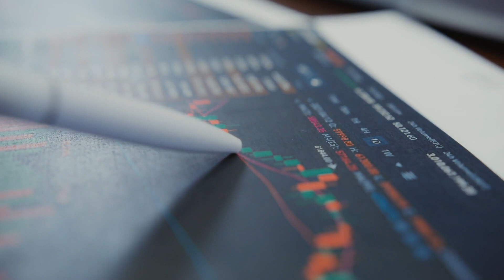🔴 ✅ How To Promote Pins On Pinterest Like A Pro: Tips And Tools Using Pintrafficmachine!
Welcome to our comprehensive guide on Pinterest marketing! In this video, 'How to Promote Pins On Pinterest Like a Pro: Tips and Tools Using PinTrafficMachine!', we explore effective strategies to enhance your pin promotion efforts. Discover how to leverage tools like PinTrafficMachine to streamline your workflow, optimize analytics, and maximize your online presence.

We'll discuss the importance of understanding your audience and how analyzing key metrics can significantly improve your pin engagement. By creating visually appealing content and utilizing the right keywords, you will learn how to make your pins stand out. Whether you’re aiming to drive traffic to your website or increase brand awareness, these strategies are essential in the competitive world of Pinterest.

Finally, we’ll wrap up with actionable steps you can take immediately to boost your Pinterest strategy. If you’re ready to elevate your pin game and achieve measurable success in your social media strategy, make sure to watch until the end and unleash the full potential of your Pinterest marketing with PinTrafficMachine!

Pinterest marketing, PinTrafficMachine, pin promotion, social media strategy, audience engagement, analytics tools, visual content, digital marketing, increase engagement, online presence

In today's digital landscape, promoting your pins effectively on Pinterest can significantly boost visibility and engagement. By leveraging specialized tools like PinTrafficMachine, you can optimize your strategy, gain insights into audience behavior, and implement powerful techniques to enhance your pin promotion efforts, ensuring you stand out on this vibrant platform.
Understanding your audience is crucial for successful pin promotion. By analyzing key metrics such as demographics, interests, and behavior patterns, you can tailor your content to meet their needs. This focused approach allows you to create more relevant pins, boosting engagement and ensuring your message resonates effectively.
To create eye-catching pins, focus on design elements such as bold colors, readable typography, and high-quality imagery. These components should appeal to Pinterest users and align with current trends. Experimenting with layouts will help you craft visually stunning pins that stand out in a crowded feed, driving engagement.
PinTrafficMachine is an advanced tool designed to optimize your Pinterest pin promotion efforts. It offers powerful features such as automated scheduling, advanced analytics, and audience targeting. By utilizing these capabilities, you can effectively streamline your marketing strategy, maximize engagement, and drive more traffic to your website.
To maximize engagement on your pins, focus on crafting compelling pin descriptions that include targeted keywords. Utilizing relevant hashtags helps improve visibility in Pinterest searches, making your content discoverable. These strategies will attract a wider audience, enhance interaction, and ultimately drive more traffic to your profile and website.
Analyzing pin performance is vital for long-term success on Pinterest. By leveraging analytics tools within PinTrafficMachine, you can track metrics such as impressions, clicks, and engagement rates. This insight enables you to refine your strategy, identify successful content, and continuously enhance your results to reach your marketing goals.
In conclusion, we've covered essential strategies for promoting your pins effectively, emphasizing the importance of understanding your audience, creating engaging visuals, and utilizing PinTrafficMachine. Now it's time to implement these insights and take actionable steps to enhance your Pinterest presence and achieve significant growth in engagement.

Key Moments:
0:00:00 Introduction to Pinterest Promotion
0:00:22 Understanding Your Audience
0:00:44 Creating Eye-Catching Pins
0:01:06 Using PinTrafficMachine: Overview
0:01:28 Maximizing Pin Engagement
0:01:52 Analyzing Performance with Analytics
0:02:16 Conclusion and Next Steps